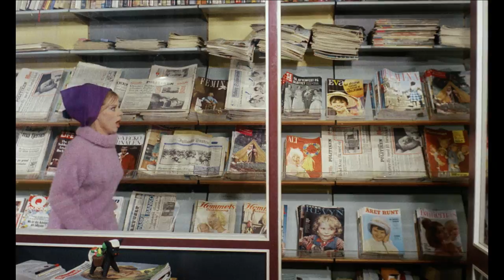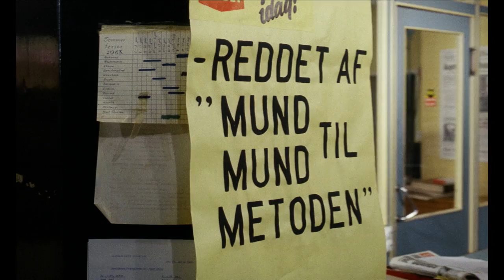Når enden er god - Klip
Jour­na­li­sten Clau­di­us bli­ver fo­rel­sket i Dor­te, der en dag kom­mer ind på re­dak­tio­nen og re­ci­te­rer sine mo­der­ne dig­te. I fo­rel­skel­sens rus ud­gi­ver Clau­di­us sig som che­fen, hvil­ket en­der med, at han mi­ster sit job. Dor­tes far vil ikke give sit samtyk­ke til æg­te­skab mel­lem Clau­di­us og Dor­te, før Clau­di­us har fun­det et job med god løn. Tin­ge­ne går helt amok, i et for­ry­gen­de tem­po og af­sin­di­ge for­hin­drin­ger - men kan Clau­di­us få sin Dor­te?